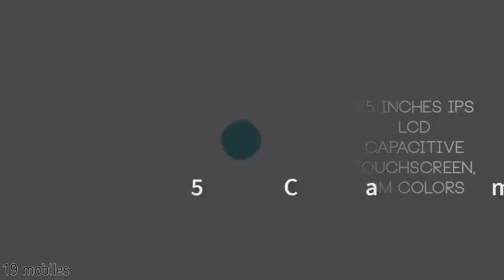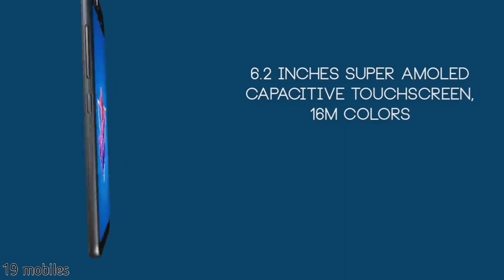Oppo find x2 official trailer! by SKyler VLogs